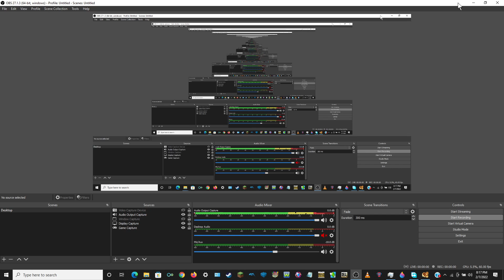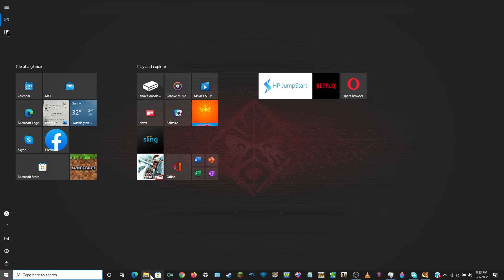Deal or No Deal BigJon's PC Game: Episode 10 (Season 3-4 Mod)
I haven't uploaded for the rest of last month because I've been dealing with college work, since I started my 2nd semester, and underwent surgery for a pilonidal cyst removal, I'm currently recovering from it, thankfully I am doing fine, also I have been busy modding the mod packs for BigJon's Deal or No Deal. Next time, I will upload episode 11 with the Season 1-2 Mod.